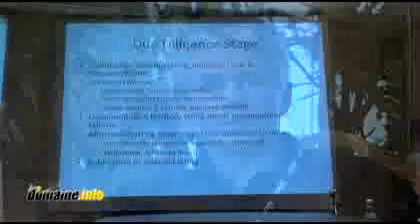GAC and ccNSO chairman discuss IDNs | 26 June 2008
Original Publication Date: 26 June 2008

2008 June 26: GAC and ccNSO chairman discuss IDNs